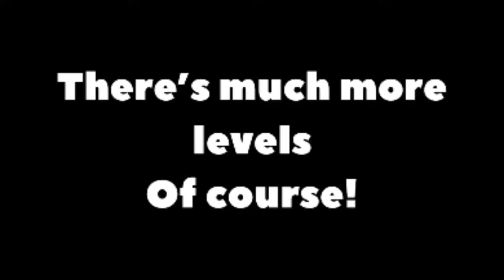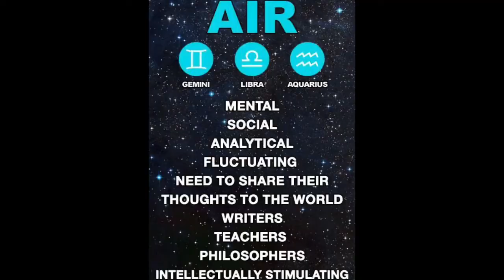My Sleep Paralysis Story, Demon or E.T.?! + My Astral Projection Experiences & Techniques!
💫 In today’s video, we’re talking Everything Metaphysical!  Astral Projection! O.B.E’S! Sleep Paralysis Demon! Orr it may have been an E.T. Lol

🌟I’ll be talking about what you feel right before Astral Projecting, the fear that comes with it. How to move past that fear and have a beautiful successful experience.

💫I’ll be giving you successful techniques that worked for me, at the end of the video!

🌚It’s 1 A.M so you’ll have to excuse me. I get strange when it’s late!! Haha Please be inspired and enjoy learning about Experiencing that astral aspect of yourself! 💫💚

🌙EDITING:
✨SPLICE - VIDEO EDITOR & MAKER
Bending Spoons Apps IVS
⚠️ Who has licensed the music for me as a customer to use. So please don’t come for me 🌬💚
✨I-MOVIE
✨Giphy.com